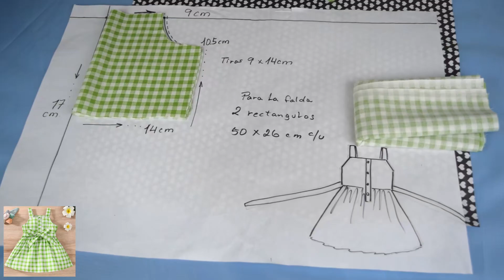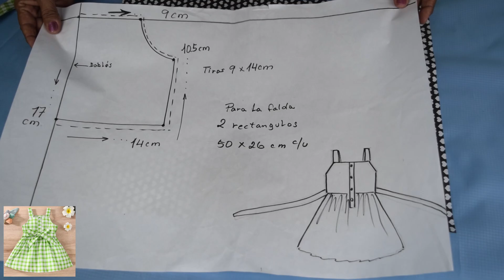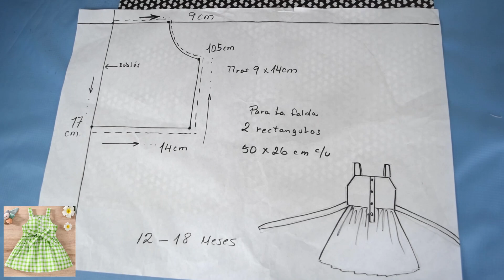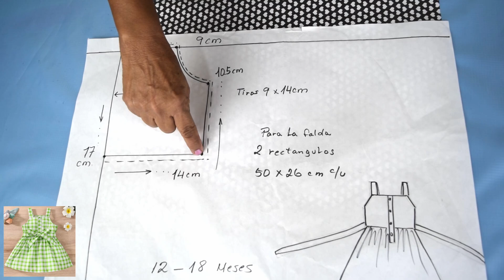¡No esperaba que fuera tan fácil coser Vestido para niña!